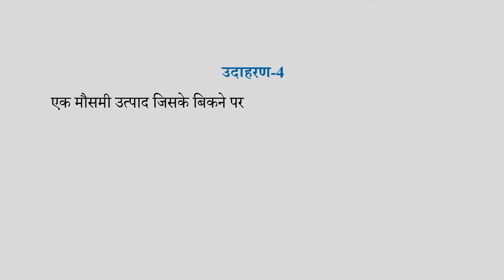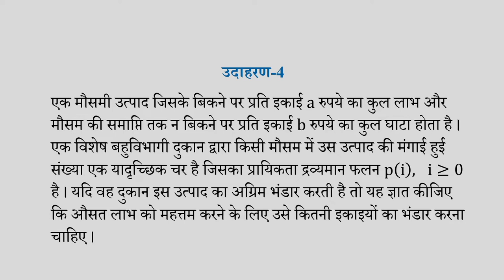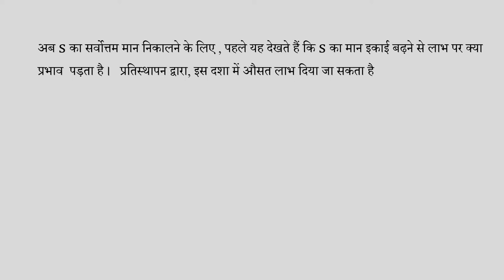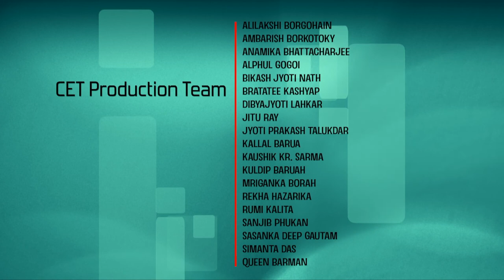Lec 37: Example 4